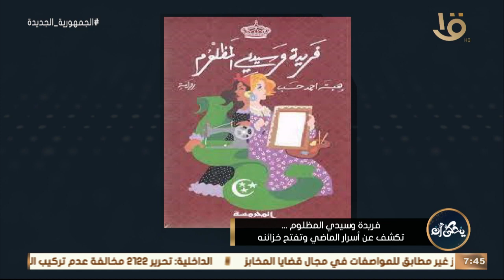يحكى أن | "مليانة دفا".. الكاتبة هبة أحمد حسب تروي قصص زمان حكاية جدتها